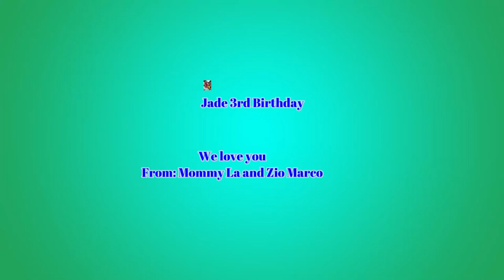Pinoy Life in Italy. Jade 3rd Birthday 2020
Jade 3rd birthday 2020